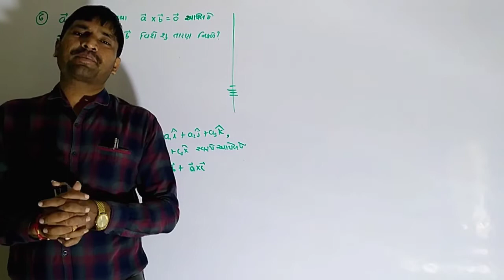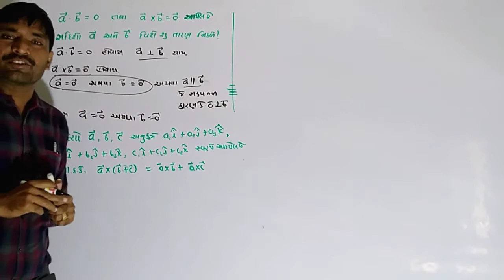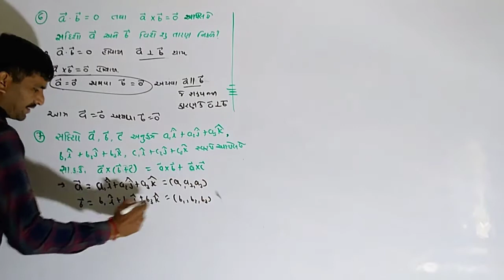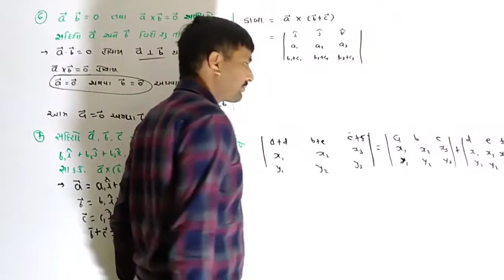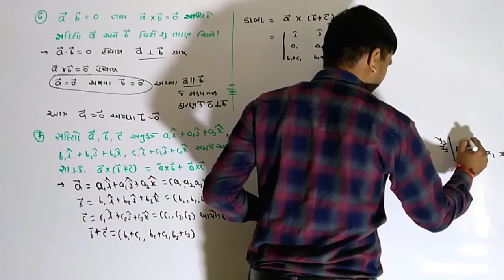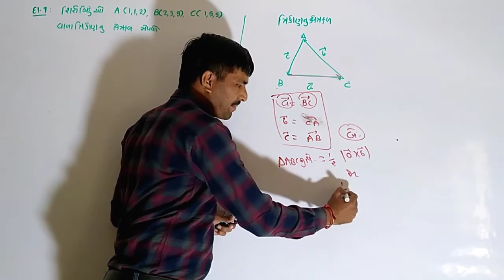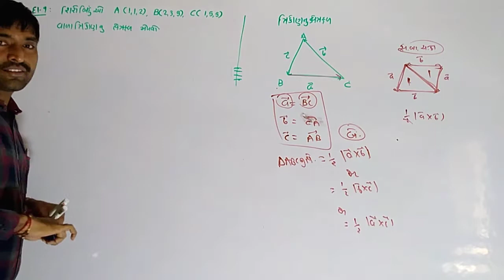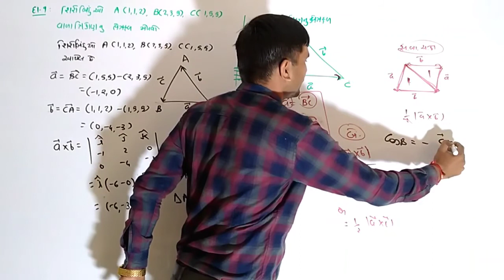સદીશ બીજગણિત V-8, maths of 12th science, NCERT ગણિત ધોરણ 12, vector algebra, easy maths